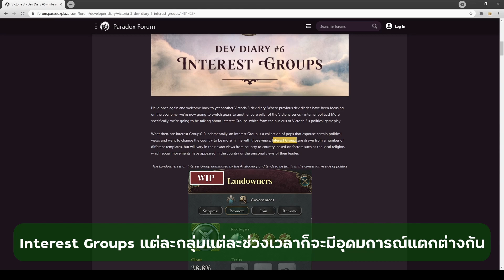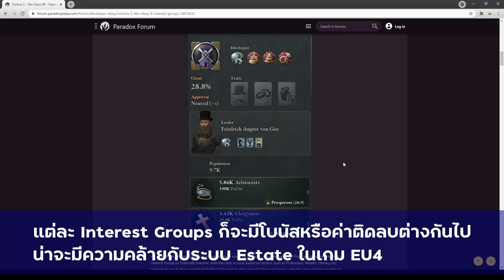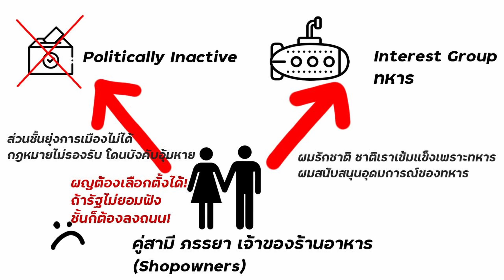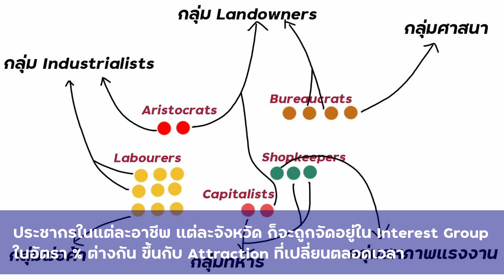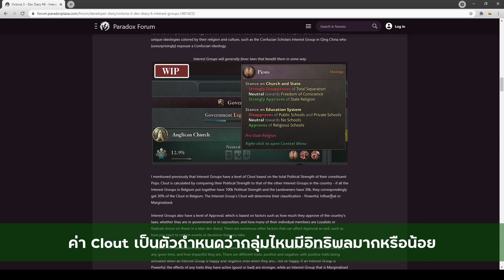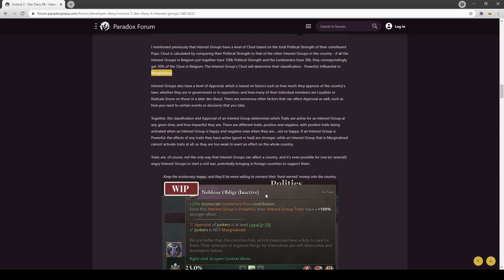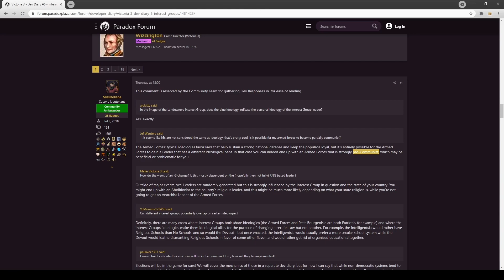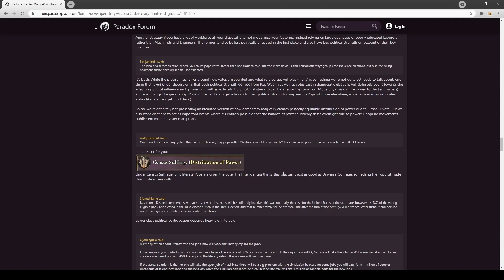Victoria 3 - Dev Diary #6 Interest Groups เมื่อเราต้องจัดการอำนาจแต่ละกลุ่มในสังคม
ใน Dev Diary เกม Victoria 3 สัปดาห์นี้ เราก็จะมาพูดเกี่ยวกับ Interest Groups หรือว่ากลุ่มผลประโยชน์แต่ละกลุ่มกัน นี่จะเป็น Dev Diary เกี่ยวกับการเมืองตัวแรกซึ่งเป็น 1 ในเสาหลักสำคัญของเกมนะครับ
จะมีทั้งเรื่อง Political Strength หรืออำนาจทางการเมืองของแต่ละคน
แล้วมันจะส่งผลต่อ Interest Group แต่ละกลุ่มยังไง
ค่า Clout และ Approval คืออะไร และจะให้โบนัสกับเรายังไง

ขอบคุณคลิป
110526ch9เกาะข่าวเด่น ย ทหารยันไม่ยุ่งการเมืองp
กำนันสุเทพ ปราศรัย เวทีราชดำเนิน 22ธค56
12345 I hear too - 15 ต.ค. 63